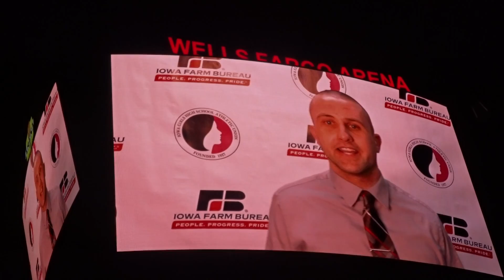THE WEST DES MOINES TIGERS BEAT THE CEDAR FALLS TIGERS!!